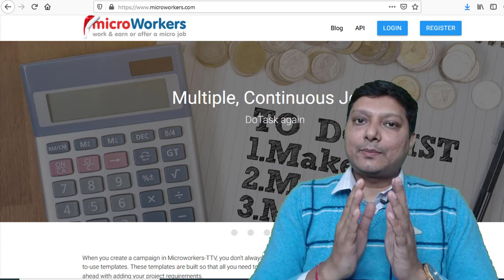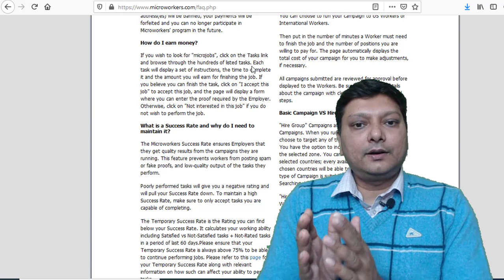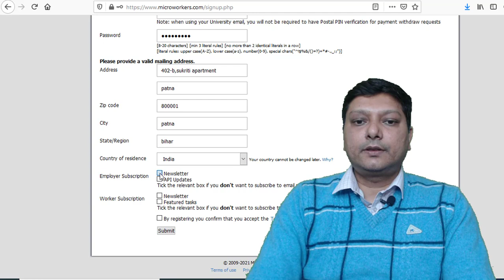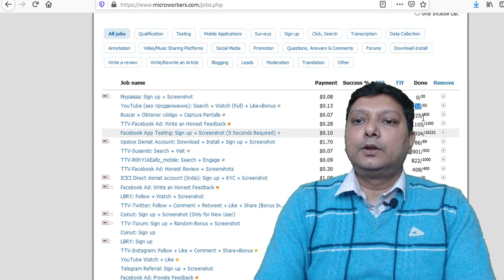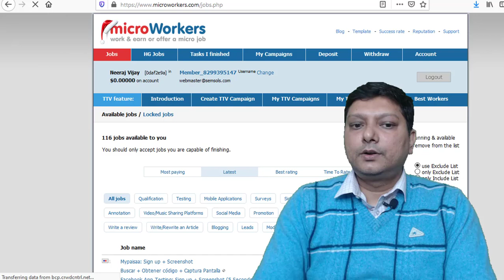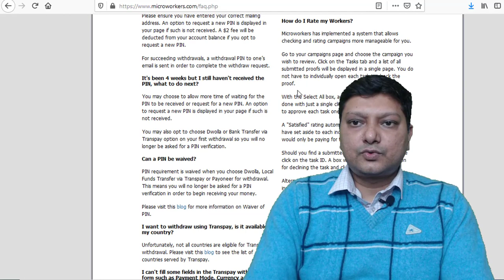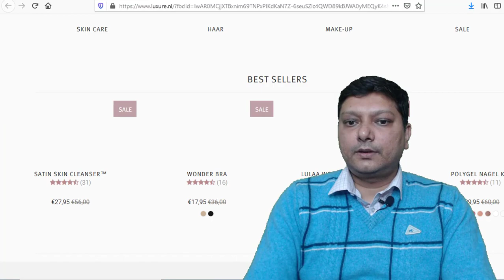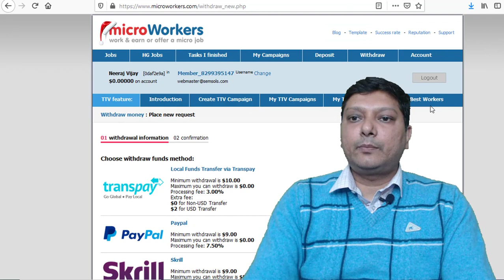Learn How To Work on Microworkers & Get Paid As A Freelancer While Working from Home In Free Time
2021 में आसानी से पैसे कैसे कमाए पार्ट टाइम जॉब कर के पूरा प्रोसेस सीखें आज

In This video you will learn how to make money online for free worldwide in 2021 by just doing simple tasks. You just need to signup and do survey, signup, facebook share, play games, watch video to make free money online. If you are looking for best part time job then this process will help you earn money. You need to keep patience for making money online through this easy work of just signup and do survey, signup, facebook share, play games, watch video and get money. The site microworkers.com gives you the opportunity to earn money by just doing very simple tasks

If you are a student, housewife, women, professional or working in private firm you can easily signup and perform various tasks shown in dashboard online without any investment. This home based work from home job will give you additional part time income.

So watch the complete video and don't miss nay step to apply for best online free job without investment. All the luck for you to earn from this clicking ads work from home.